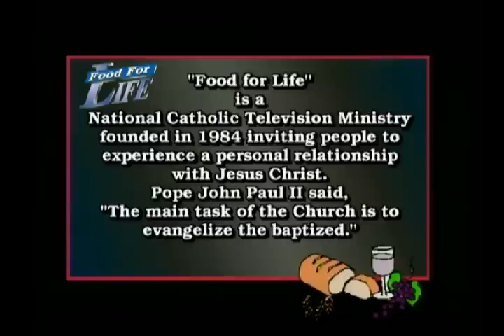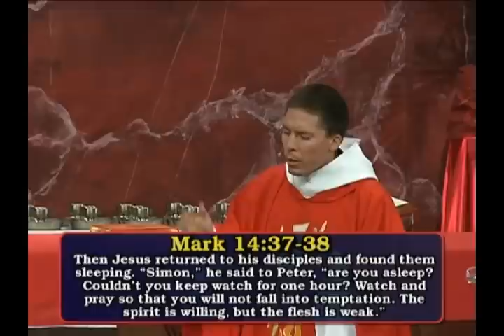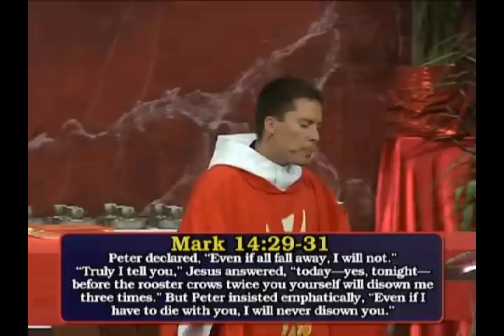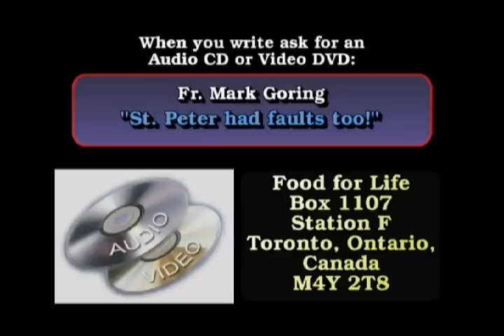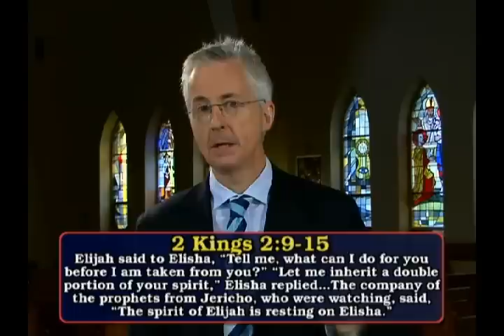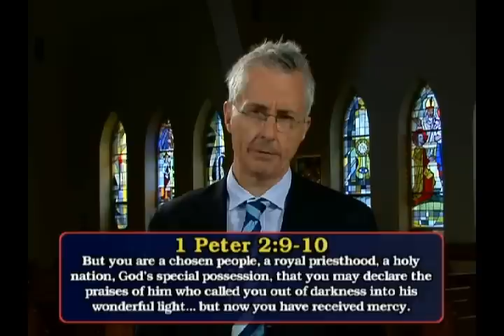"St. Peter had faults too!" - Part 1 with Fr. Mark Goring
FOOD FOR LIFE Program 1456 from the Catholic Charismatic Center in Houston, Texas, Father Mark Goring looks at St. Peter had faults too! - Part 1

Fr. Mark... To be impetuous is to act without thinking. We see Peter, he does that quite a bit. But how would Peter feel that his foibles, his mistakes, are published for the whole world to read through out the ages?